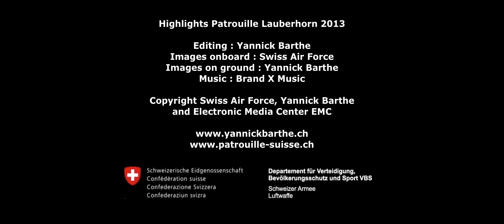Patrouille Suisse Lauberhorn 2013 Wengen (Switzerland)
Démonstration de la Patrouille Suisse lors des courses de ski du Lauberhorn à Wengen (Suisse).